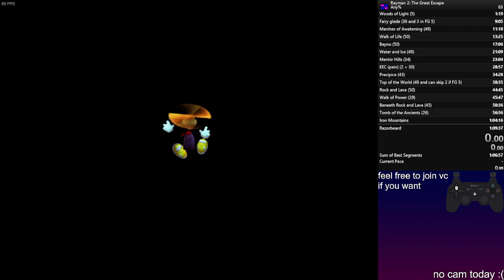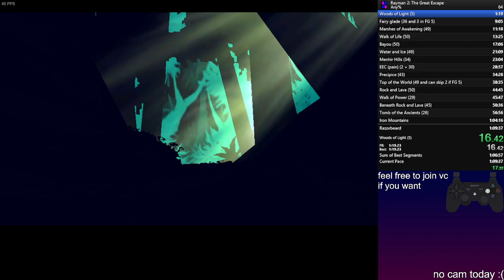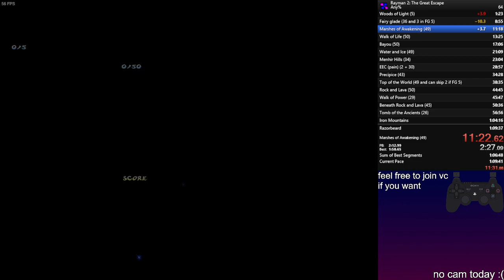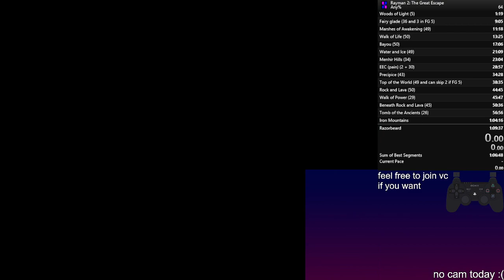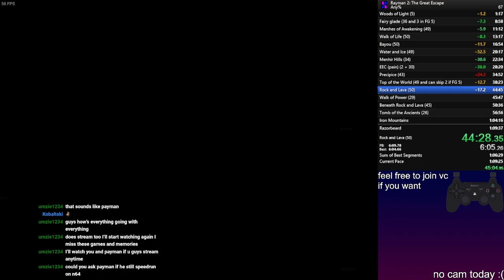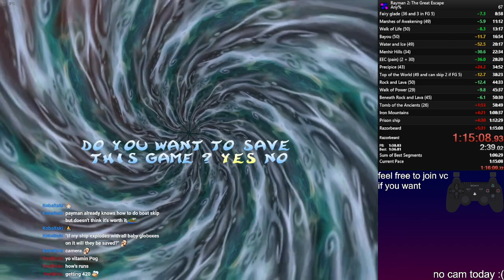[LIVE ARCHIVE] Rayman 2 (PC) - Any% speedrunning!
the lum boosts are awesome